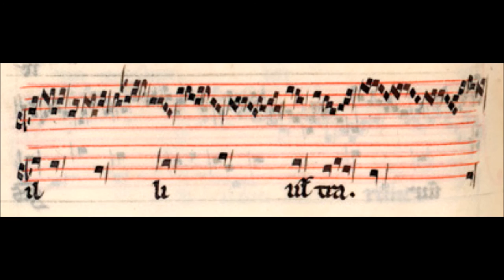37 - illi ultra (Organum)